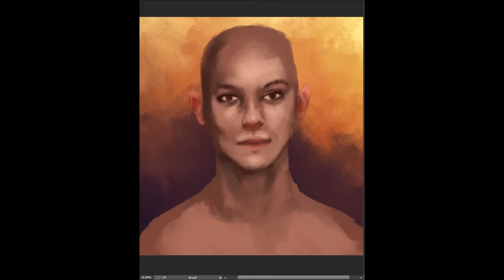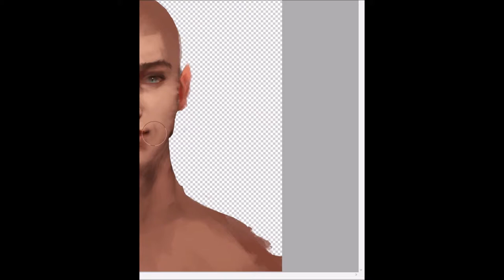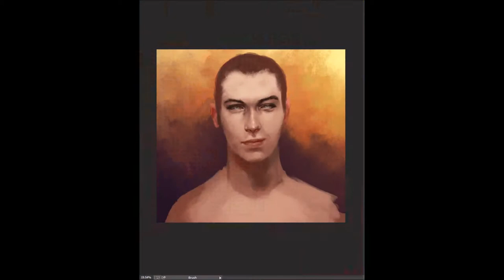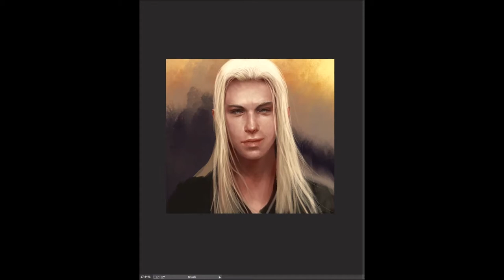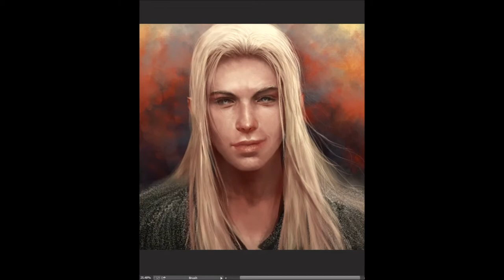Thranduil Speed Painting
A recording of the process for my latest painting. The subject is  J.R.R. Tolkien's character 'Thranduil.'